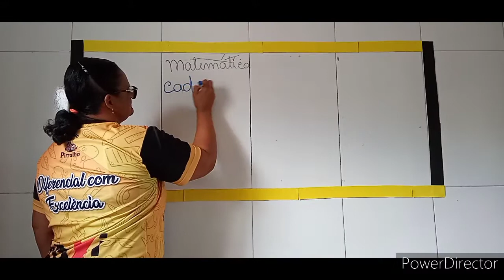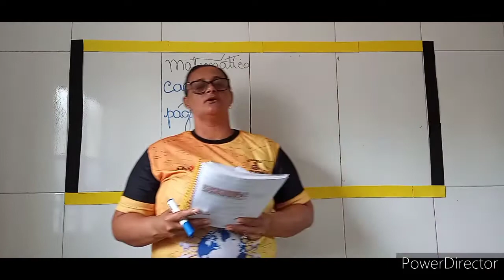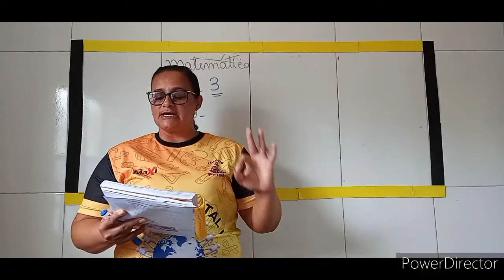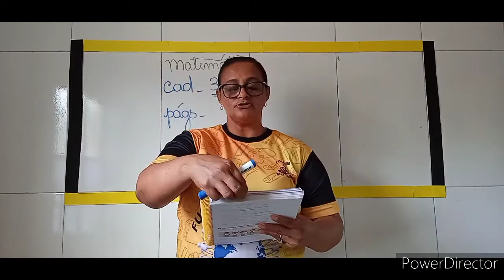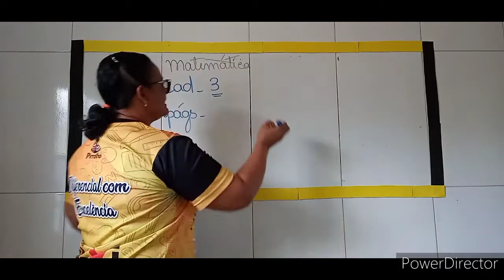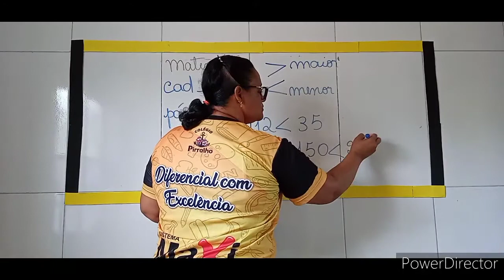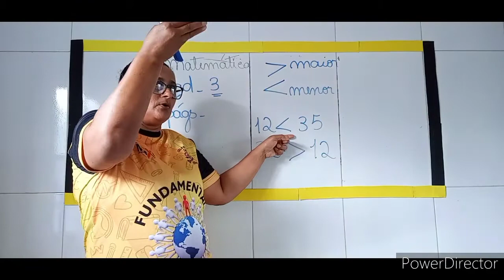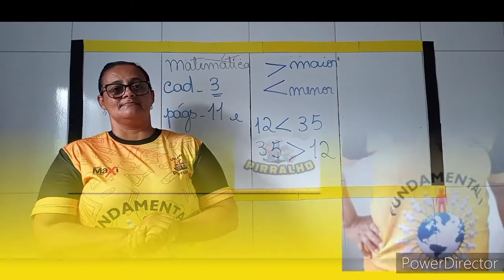AULA DE MATEMÁTICA- PROFESSORA ISLANE